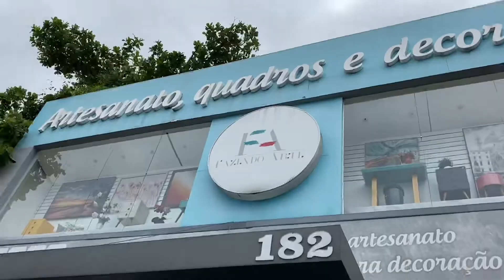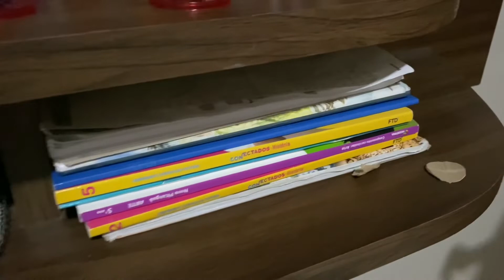Brinquedo 🧸 para crianças/um pouco da praça/loja/nossa casa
Olá amores! Como você estão
Quer me enviar algo?
Você que está passando por aqui não deixe de ser escreve no canal.
Obrigado amores ❤️donadecasaemação